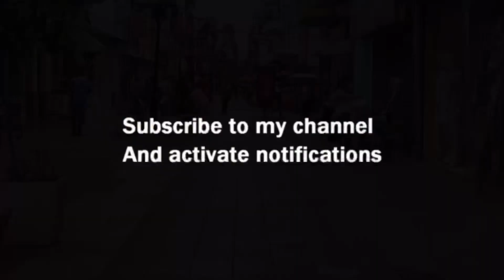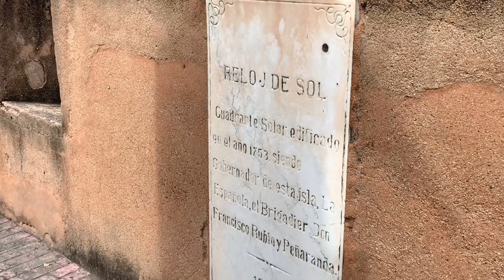4K City Walk | Santo Domingo Dominican Republic 🇩🇴